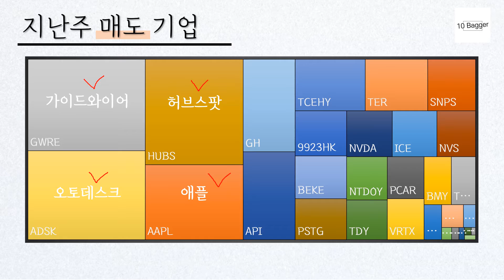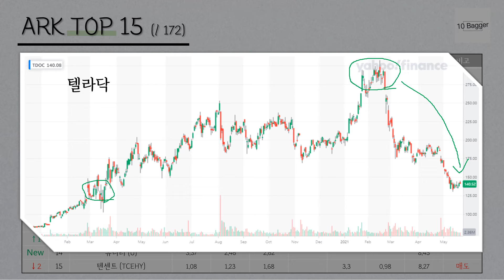아크가 계속 매수하는 기업 (COIN)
아크인베스트 주간 매매영상 (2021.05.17~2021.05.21)